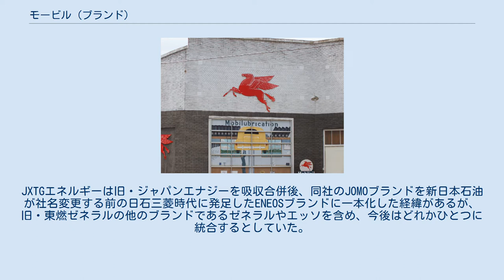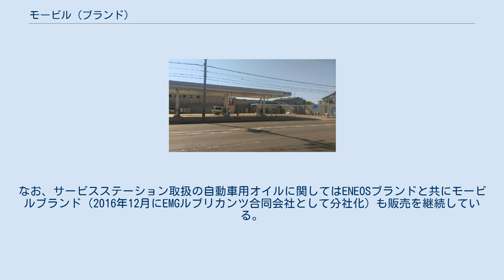モービル (ブランド)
スタンダード・オイル
エクソンモービル 」 モービル (ブランド) モービル （Mobil） は、エクソンモービルおよびその関連会社によって使用される商標名。
 日本では、モービル石油、エクソンモービル日本法人、EMGマーケティング、東燃ゼネラル石油を経て、2017年4月時点ではJXTGエネルギー（現：ENEOS）が運営するブランドのひとつとなっていた。
JXTGエネルギーは旧・ジャパンエナジーを吸収合併後、同社のJOMOブランドを新日本石油が社名変更する前の日石三菱時代に発足したENEOSブランドに一本化した経緯があるが、旧・東燃ゼネラルの他のブランドであるゼネラルやエッソを含め、今後はどれかひとつに統合するとしていた。
その後、2017年9月5日、傘下のエッソ・モービル・ゼネラルをENEOSへ統一すると発表。
2019年7月にENEOSへのブランド統一を完了した。
なお、サービスステーション取扱の自動車用オイルに関してはENEOSブランドと共にモービルブランド（2016年12月にEMGルブリカンツ合同会社として分社化）も販売を継続している。
 また、エッソ石油との統合まで概ねエッソの1.5倍の店舗数を有していたが、統合後の新規出店や既存店のリニューアルオープンはエッソブランドでの出店であったため、2017年7月時点で1004店舗でありエッソの6割程度となっていた。